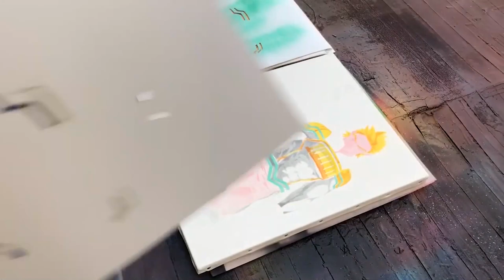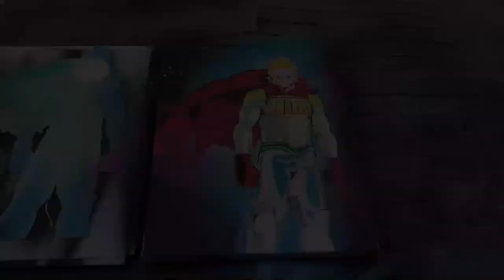Mirio Togata de My Hero Academia por "Spray Art Eden"